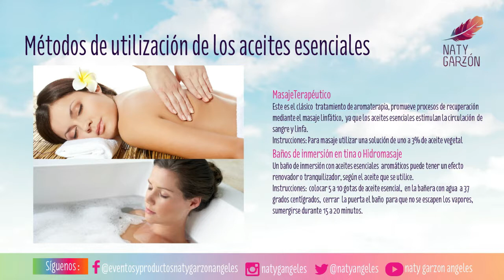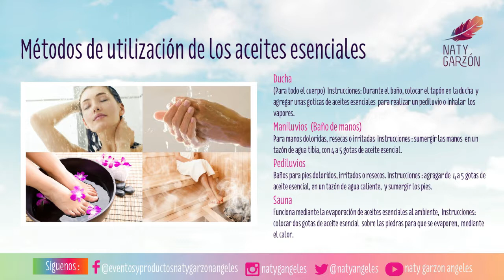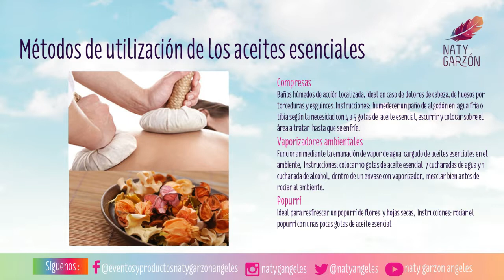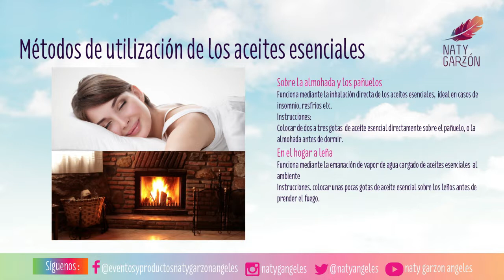Usos de la Aromaterapia: capítulo III